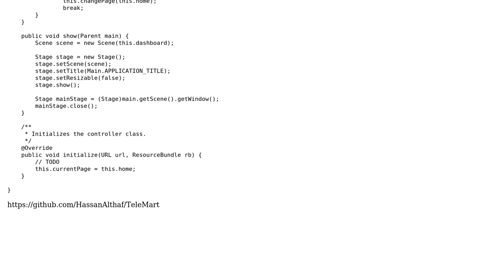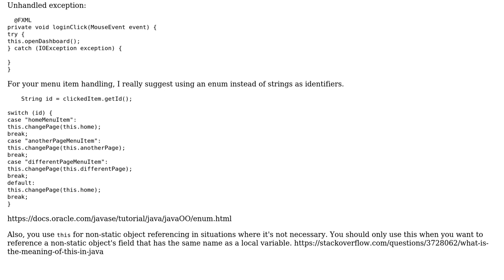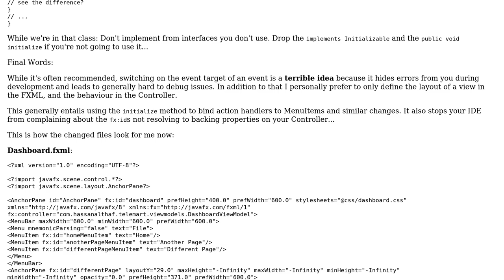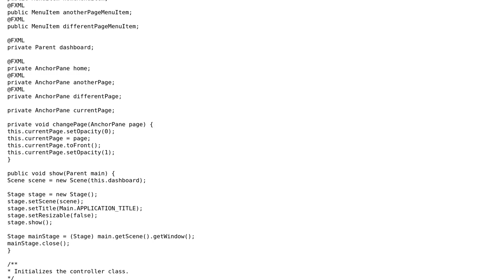Code Review: Java Navigation System for GUI in JavaFX (2 Solutions!!)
Code Review: Java Navigation System for GUI in JavaFX

With thanks & praise to God, and with thanks to the many people who have made this project possible! | Content (except music & images) licensed under CC BY-SA | Music | Images & others | With thanks to user Vogel612 user Stan Van Der Bend user Hassan Althaf and the Stack Exchange Network Trademarks are property of their respective owners. You are responsible for your own actions.